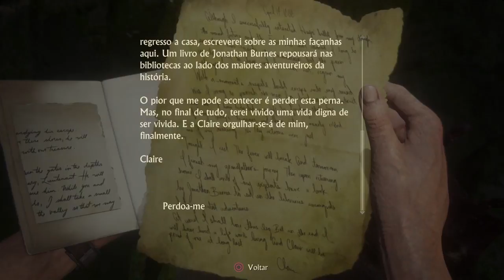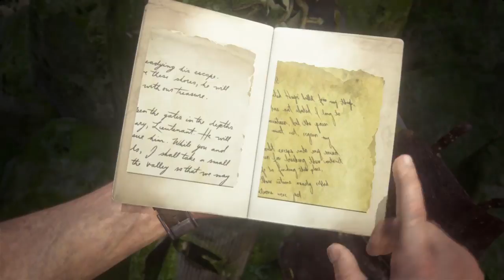TrueGamer Plays... And sucks at Uncharted 4 - Part2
TrueGamer Plays... And sucks at Uncharted 4 - Part2 -- Watch live